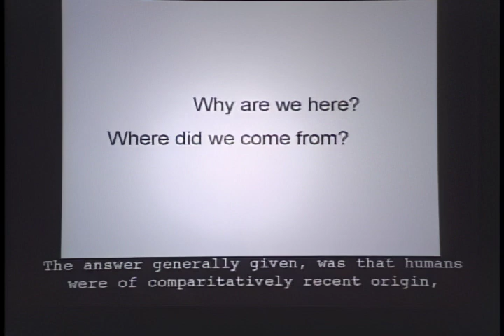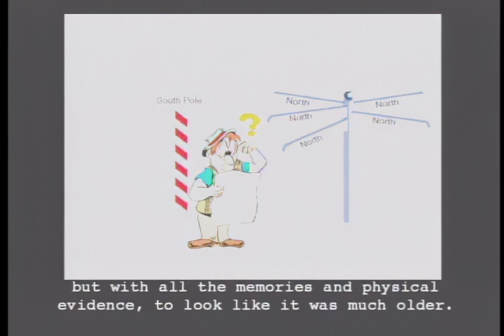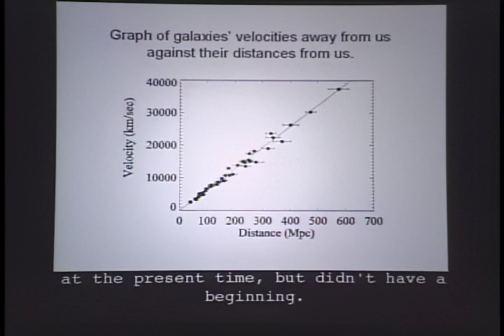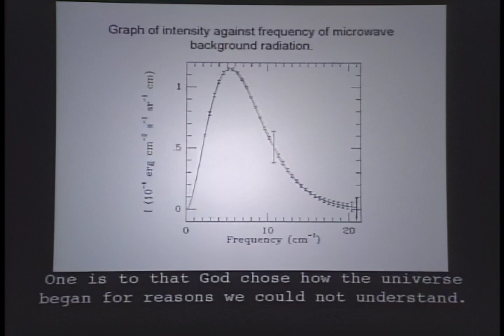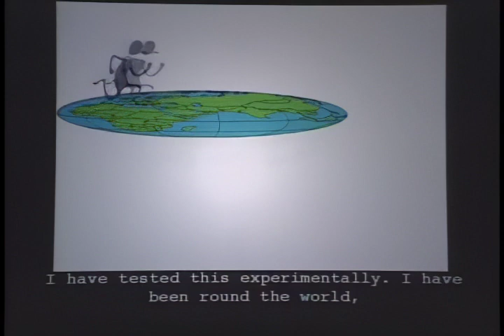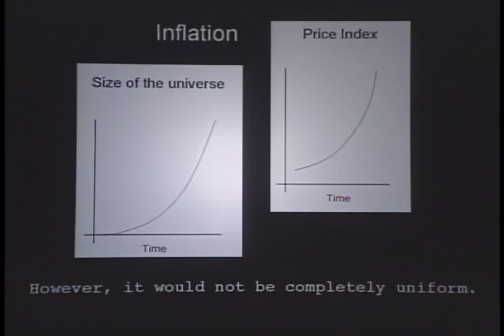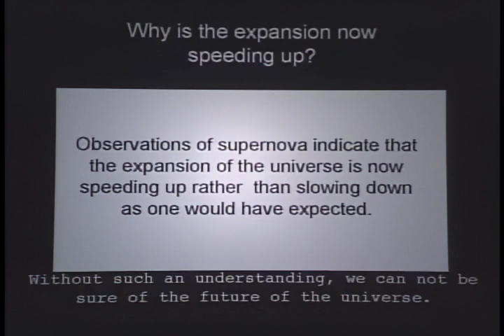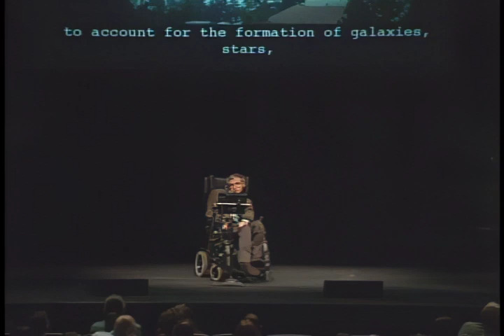Stephen Hawking - Origin of The Universe (improved)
Stephen Hawking gives a lecture on the Hartle--Hawking no boundary universe.

Lecture given to a sold-out crowd at the Berkeley on March 13, 2007.

Improved quality and shortened by removing long pauses.